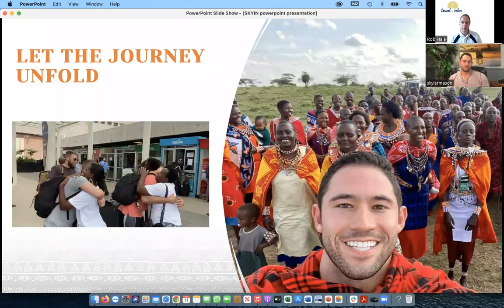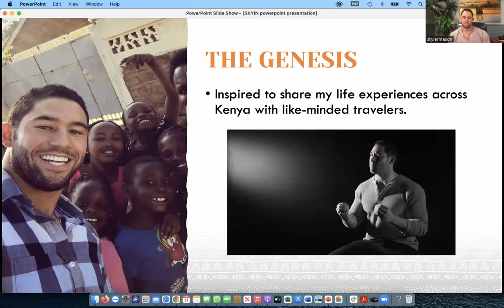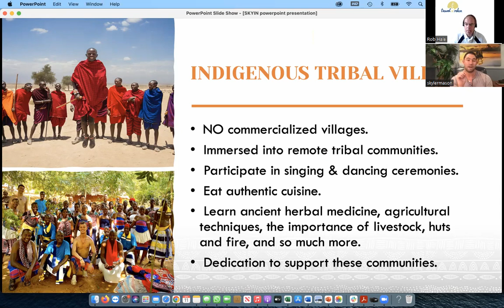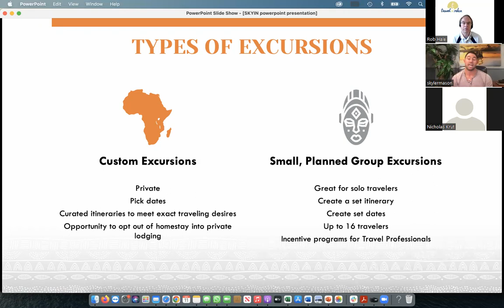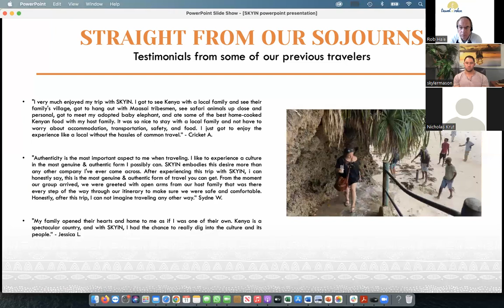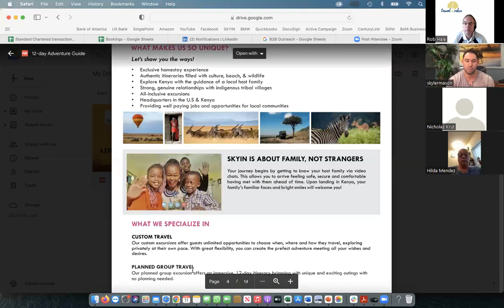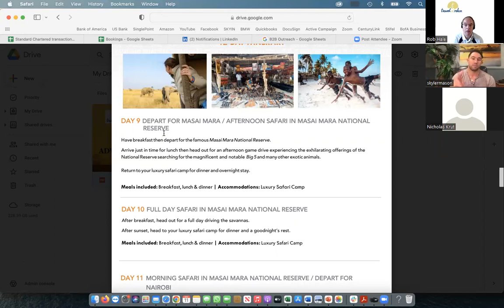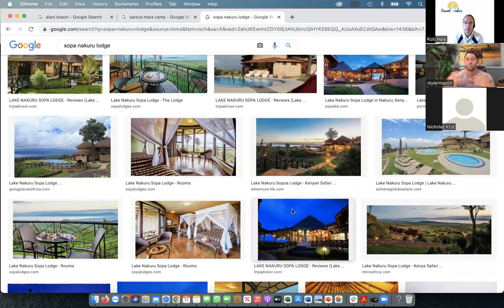Discover Kenya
Is Kenya on your bucket list for travel?

If yes, you will want to check out this video to discover a way you can experience Kenya live in an immersive tour!